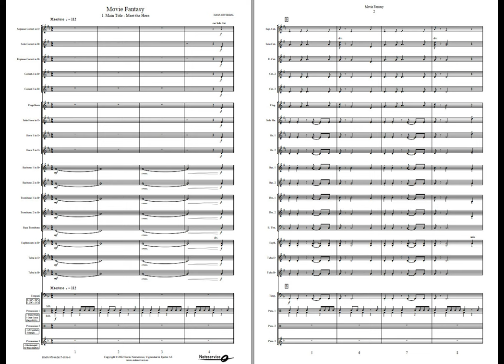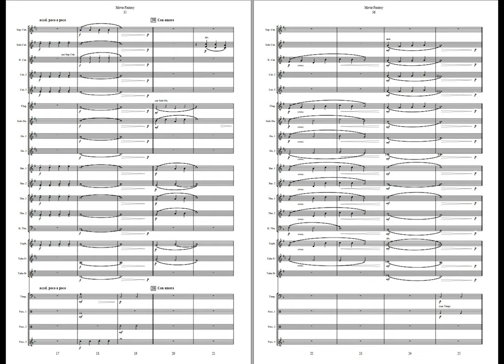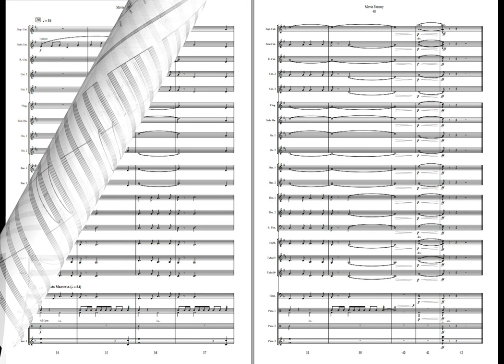Movie Fantasy - Hans Offerdal. Available for Brass and Concert Band, Grade 2,5.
For brass band version purchase:
COMING SOON
For digital brass band version purchase:
COMING SOON

Movie Fantasy is a film music fantasy.
In the first movement we meet the hero of our story. He is a strong man who fights for justice.
The following movement introduces us to the bad guy with his evil mind and vicious plan to destroy our hero.
In the third movement they chase each other and end up in a huge fight. They knock each other out and lie still on the ground. Which one of them will survive?
In the final movement our hero wakes up at the hospital the very next morning with his girlfriend sitting by his bed. He realises that he won the battle and the bad guy in jail. His girlfriend embraces him and the camera pans back.
End credits roll as the piece closes with a fanfare.

Each movement can be performed separately.